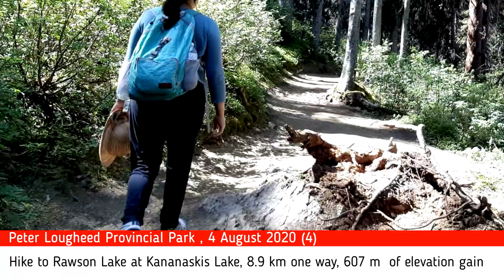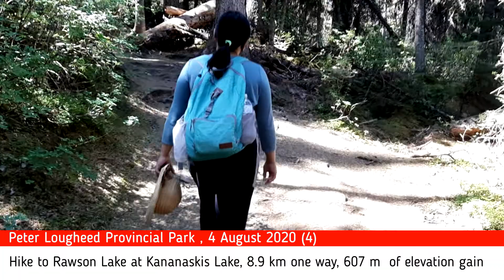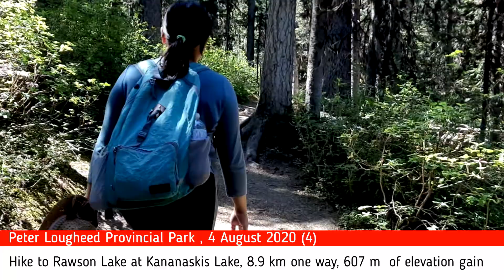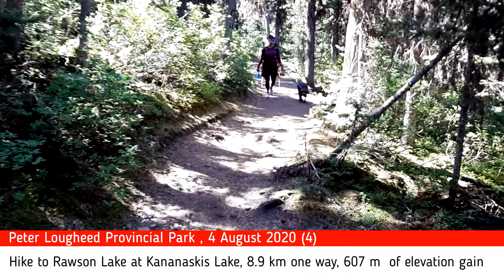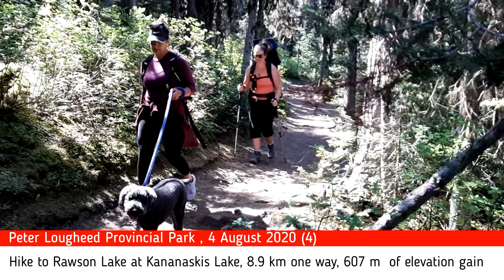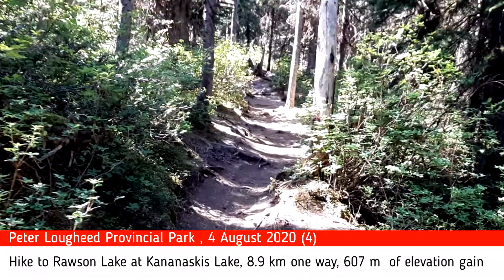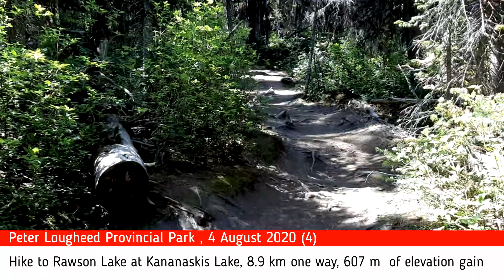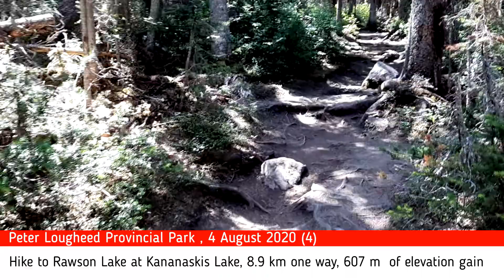A Hike to Rawson Lake at Kananaskis lake (4), Canadian Rocky Mountain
A Hike to Rawson Lake at Kananaskis lake (4)

Hiking trails
X  Upper Kananaskis Lake Circuit
X  Rawson Lake Trail
Next Video
Aster Lake Route (also goes to Hidden Lake)
Three Isle Lake Trail
Maude-Lawson Trail (To Lawson Lake)
Mount Indefatigable Trail
Elk Pass Trail (To Fox, Frozen, Upper Elk, and Lower Elk Lakes)
Northover Ridge Route

Rawson Lake and Upper Kananaskis Lake Trail is a 8.9 kilometer heavily trafficked out and back trail located near Kananaskis Improvement, Alberta, Canada that features a lake and is rated as moderate. The trail is primarily used for hiking, running, nature trips, and fishing and is best used from April until September.

Length
8.9 km

Elevation gain
607 m

Route type
Out & Back

This is possibly the nicest hike located in Peter Lougheed Provincial Park. Locate the trail head at the Upper Kananaskis Lake parking lot near the south shore of the lake. Follow the trail west along the shore of Upper Kananaskis Lake. Shortly after you pass over a small bridge located next to a waterfall you'll arrive at the Rawson Lake trail junction. Turn left here and continue on the trail as it steadily ascends through thick forest towards Rawson Lake  Rawson Lake is a classic example of a mountain Tarn Lake. It's a stunning emerald green color and crystal clear. Rawson Lake has also been stocked with Cutthroat Trout. Fishing may or not be allowed. Check the local fishing regulations for open/closed dates and catch & release only. You'll need a fishing license to try your luck, check regulations for closures. Mount Sarrail rises straight up against the back side of Rawson Lake. The surrounding meadows are bright green and absolutely beautiful. Be aware that these meadows are prime Grizzly Bear habitat. There is a small man made dam located at the outflow of the lake to prevent trout from escaping. Ice off is late June to early July. Rawson Lake can be very crowded in the summer months. An early morning start is recommended to escape the crowds. Ice is off Late June to early July.